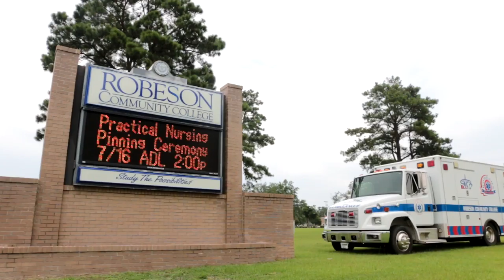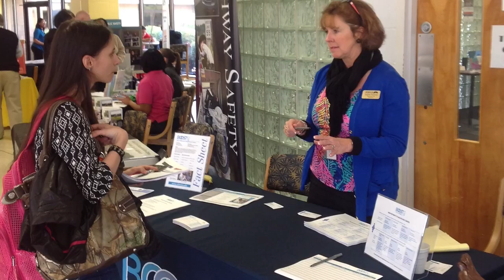BOOST at Robeson Community College 2015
An explanation about the BOOST program at Robeson Community College.  The program provides stackable, healthcare-related credentials in allied health.  Funded by a DOL grant, BOOST uses 3D simulation to give students the skills they need to be employed or enhance their healthcare credentials.  BOOST is an acronym that stands for = Better Occupational Outcomes through Simulation Training